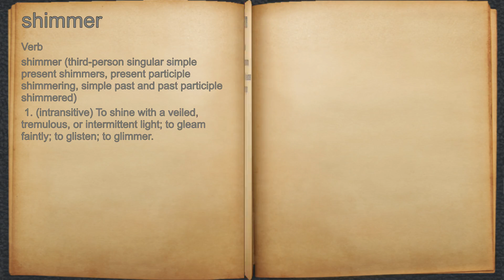What does shimmer mean?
A spoken definition of shimmer.

Intro Sound:
Typewriter - Tamskp